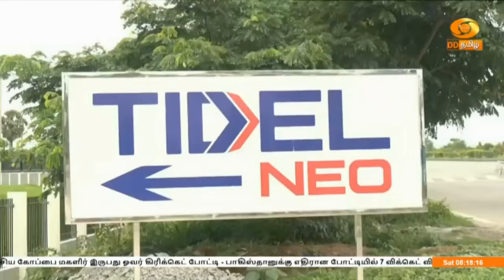உள்ளூர் இளைஞர்களுக்கு வேலைவாய்ப்பளிக்கும் மினி டைடல் பூங்கா – செய்தித் தொகுப்பு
உள்ளூர் இளைஞர்களுக்கு வேலைவாய்ப்பளிக்கும் வகையில் சேலம் போன்ற வளர்ந்து வரும் நகரங்களில் மினி டைடல் பூங்கா அமைக்கப்பட்டு வருகிறது. சேலத்தில் இறுதிக்கட்டத்தை எட்டியுள்ள மினி டைடல் பூங்கா குறித்த சிறப்பு செய்தித் தொகுப்பைக் காணலாம் | செய்தியாளர் ஜி.விஜயகுமார்